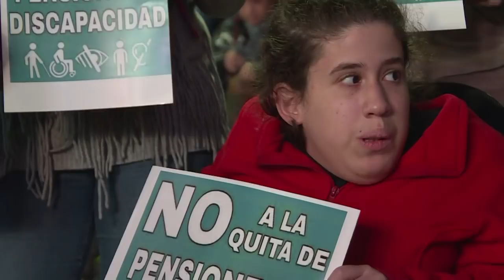Deficientes físicos protestam na Argentina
Um grupo de pessoas com necessidades especiais protestou na Argentina na quinta-feira. Os deficientes se manifestaram contra a retirada de pensões por invalidez.